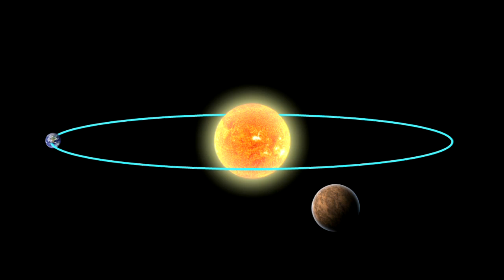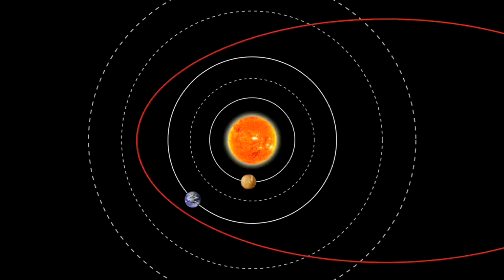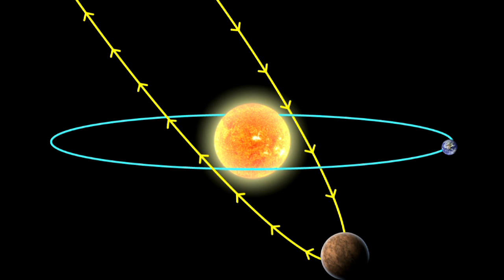Science 360: 2012 Truth - Planet Niburu!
Will December 21, 2012 be the end of the world, or just an average Winter solstice? Will the Earth be struck by the rogue planet Niburu ending life as we know it? As with the other 2012-doomsday scenarios, the galactic center alignment claim has a good deal of scientific evidence against it.